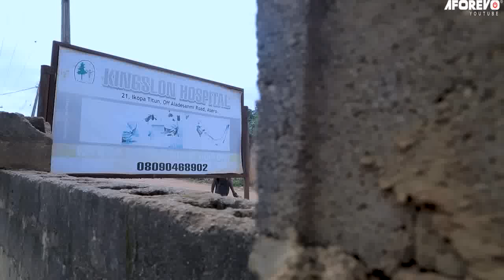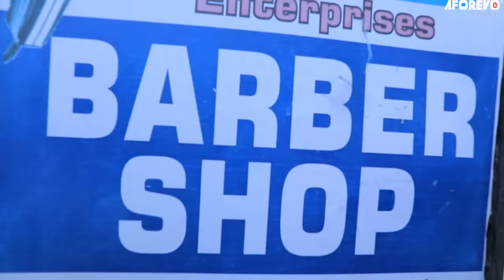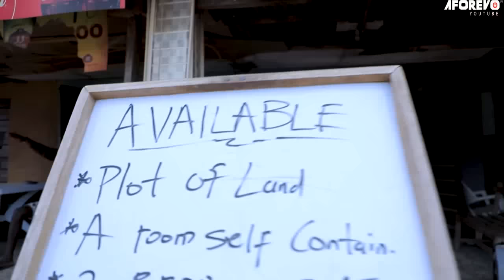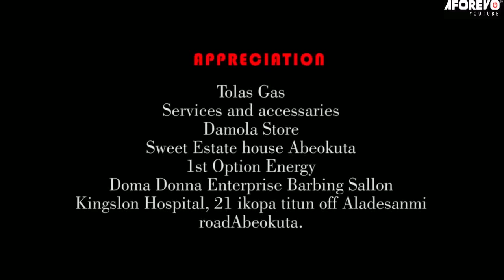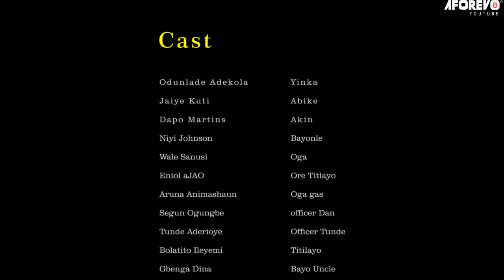OLOGEDE OSAN: AWARD WINNING YORUBA MOVIE STARRING GREAT YORUBA ACTORS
This is a great epic packed Yoruba movie for all to watch and learn great lessons from. You will enjoy every bit of this wonderful movie.